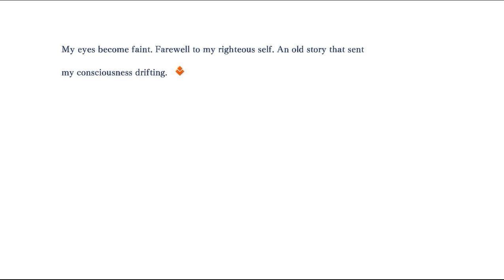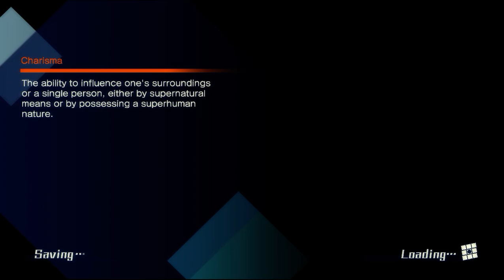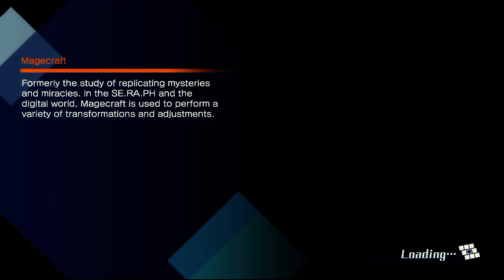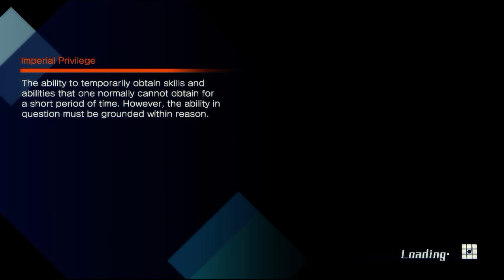Fate//Extella - First Mission Gameplay [Anime Detected]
LONG TIME NO SEE MY FRIEND XD. i started recording again for new good game, stay tune!.

enjoy this weaboo game for ur needs!

my gaming rig :
GPU : Geforce GTX 950 2gb OC Asus
CPU : Intel (R) core(TM) i3-4130 CPU @ 3,40GHZ
Memory : 8 gb Ram
Motherboard: G1.Sniper B6
OS : Windows 8.1